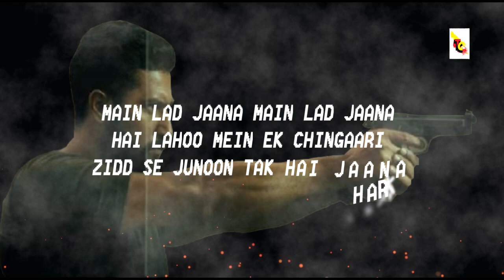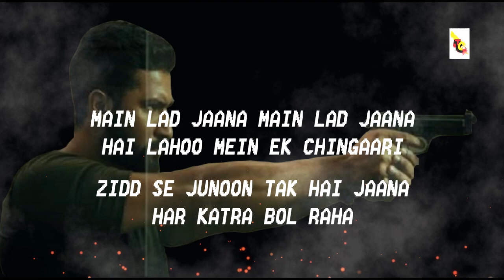Challa (Main lad jaana) song lyrics | URI MOVIE | VICKY KAUSHAL | YAMI GAUTAM | SHASHWAT SACHDEV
Challa (Main lad jaana) song lyrics | URI  | VICKY KAUSHAL | YAMI GAUTAM | SHASHWAT SACHDEV

Challa (Main Lad Jaana) Lyrics – URI Main Ladd Jaana Main Lad Jana
Is New Dong From Upcoming Hindi Movie URI The Surgical Strike Starring
Vicky Kausal And Yami Gautam. Song Is Written By Kumar And Sung By Romy Along
With Vivek Hariharan & Shashwat Sachdev. Song Is Composed By Sahswat Sachdev.
 Enjoy The Lyrics And
Video Song Of Challa From Movie URI.

Song: Main Lad Jaana
Movie: URI
Singer(s): Romy,
    Vivek Hariharan & Shashwat Sachdev

Main lad jaana main lad jaana
Hai lahoo mein ek chingaari
Zidd se junoon tak hai jaana
Har katra bol raha

Main lad jaana
Main lad jaana

Challa sirte banke
Kafan jad tureya tanke
Maut nu wajahn maare
Ve thar thar kambde saare

Main lad jaana

Yeh dil ki mashaalein
Josh se jala ke
Jalti lapton ko humne
Haathon mein hai thaam liya

Hai woh kar jaana
Ke saara zamanaa
Phir dega misaala yaroon
Sabko apne naam diyaan